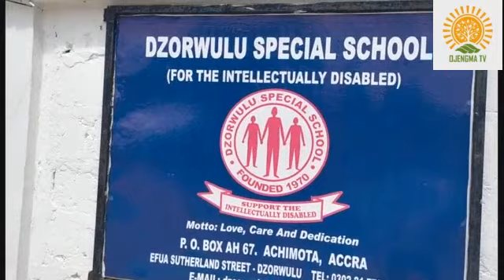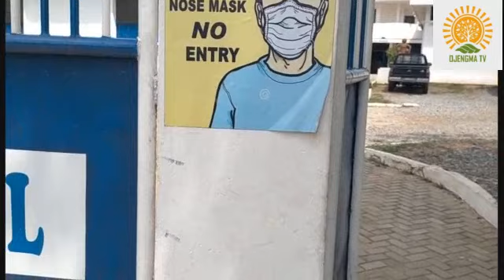PCG, OSU EBEN-EZER CHILDREN'S MINISTRY DONATES TO DZORWULU SPECIAL SCHOOL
As the good book says, there is much blessing in giving than receiving. In view of this, the PCG,  Osu Eben-Ezer Children's Ministry donates their harvest to the Dzorwulu Special Needs School for the upkeep of their brothers and sisters with health challenges.

it was a spectacle to behold as we receive a  rousing welcome from the children upon our arrival that we least expect.

Rev Ayettey in a short exhortation appreciated the creation of God and appeal to the soceity to inculcate the habite of giving.

Finally, the headmaster of the school Mr Frederick Tetteh and the entire staff couldn't hide their joy at such benevolence. He is called on everyone who is touched by giving to always remember them and like Oliver Twist ''they ask for more''